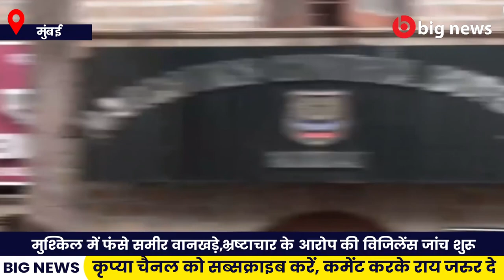समीर वानखेड़े की मुश्किलें बढ़ीं,भ्रष्टाचार के आरोप की विजिलेंस जांच शुरू